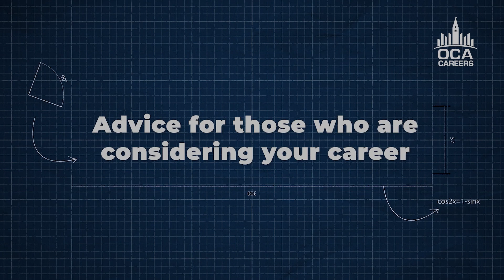OCA Careers: Matthew Baggs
As part of an OCA Careers feature, Excavator Operator Matthew Baggs discusses his role, the education required, the exciting and challenging parts about his job, future aspirations, and some advice for those looking to pursue a similar career in construction! Matthew plays an integral role in the success of our crew and is a great example of what it means to be part of the Tomlinson Team!